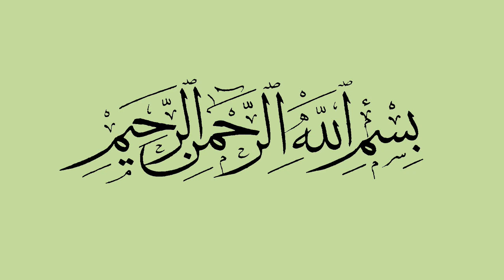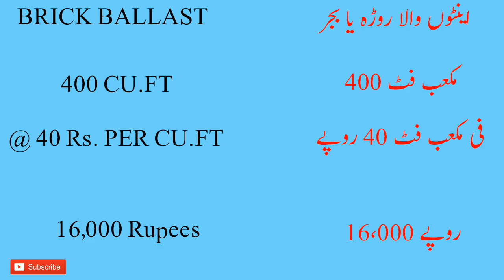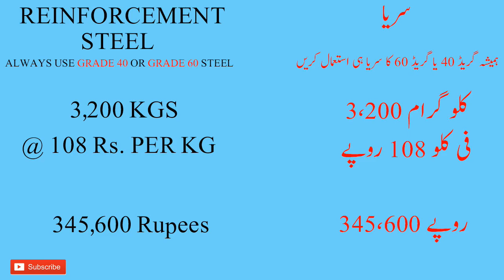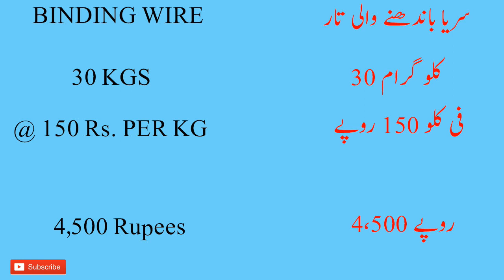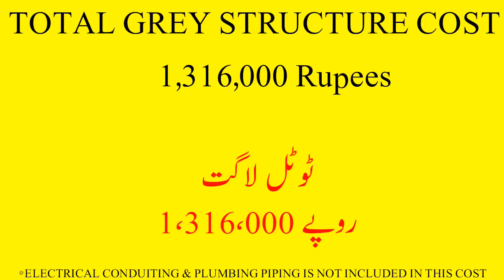HOUSE CONSTRUCTION COST IN PAKISTAN | MAKAN KA NAQSHA 1.5 MARLA |BEST HOUSE DESIGN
AOA FRIENDS,
In this video, I am sharing with you 1.5 Marla house plan, 1.5 marla Makan ka naqsha, I designed best house  design for you, I'll also tell you the construction cost of grey structure including material cost and labor cost, ghar tameer krne ki lagat, with complete detail and break up.
I hope that you will like my plan.
House construction cost in Pakistan in 2020 according to the latest market rates and my rate analysis.
makan tameer krne  ka kharcha, ghar bnane ka kharcha

house construction estimate
house building cost estimator
construction rates
construction cost per square feet
low cost house construction
total construction
construction cost per square foot
home construction cost
house building cost
construction cost
construction estimator
construction cost estimator
building estimate
construction estimating services
construction materials price
construction material cost
construction material rates
low cost home construction

house design
cost to build a house
build a home
building a house
house construction
house construction cost
house construction company
house construction estimate